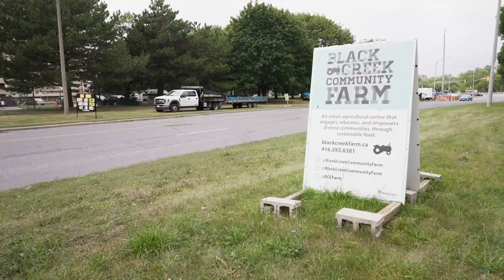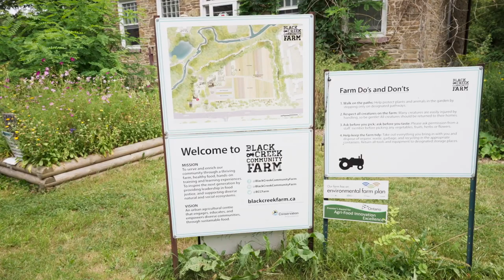Land Based Learning in the Faculty of Health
Experiential Education in the Faculty of Health at York University.